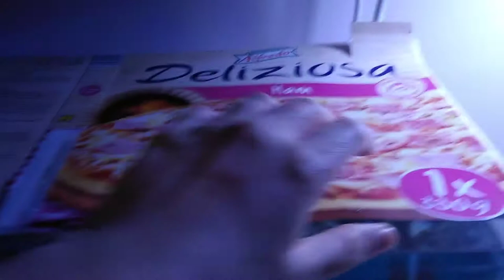Feeding my rosy barb with Stellaria media grass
Pethia conchonius